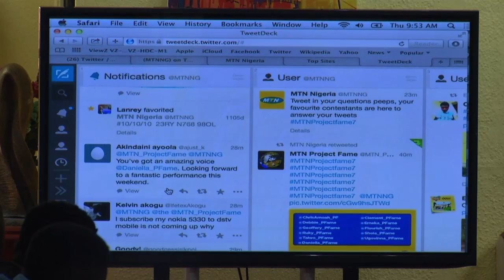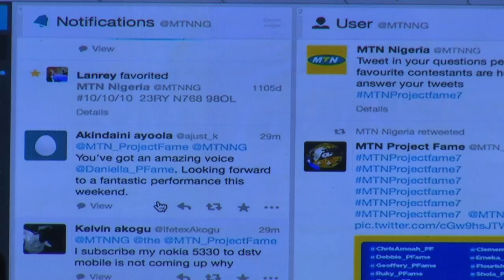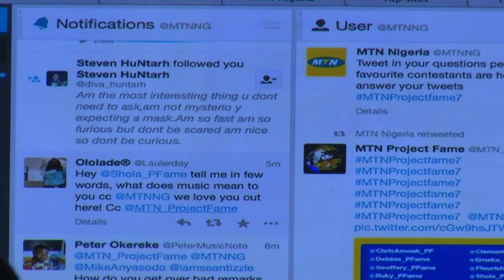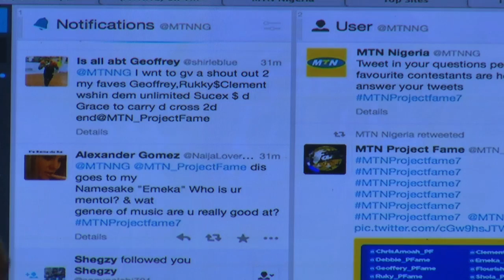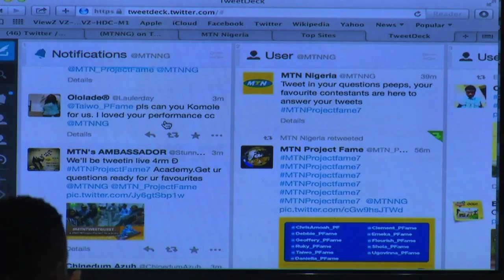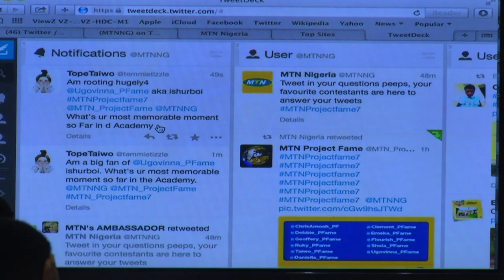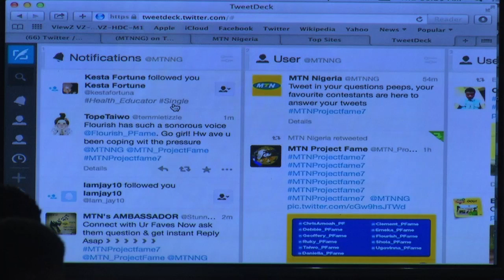Contestants' "TweetMeet" With Fans - Academy Day 40 | MTN Project Fame Season 7.0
While contestants were preparing for the scheduled Tweet meet session with their online fans, little did they know that they were in for a surprise visit from MTN Project Fame Season two winner, iMike and "Komole" crooner, Sean Tizzle. They both came to support and anchor the tweet meet session. It was an interesting and fun moment for the Super star visitors and the stars in the making. The contestants were surprised and encouraged by the goodwill messages that came from Twitter

Add Ultima on Google+:  www. gplus.to/ultimalimited